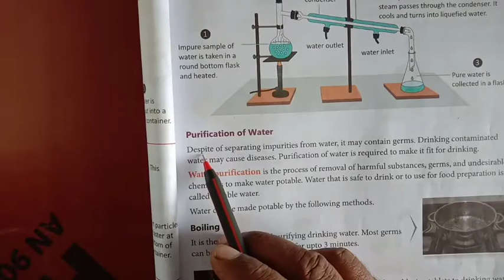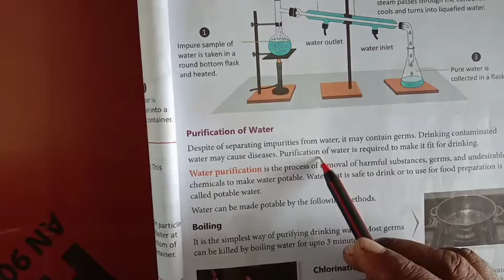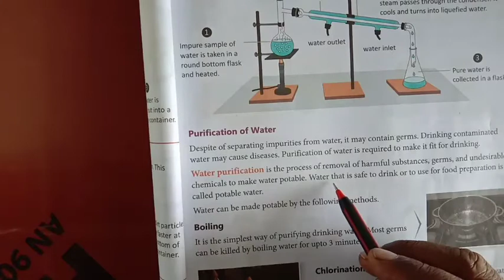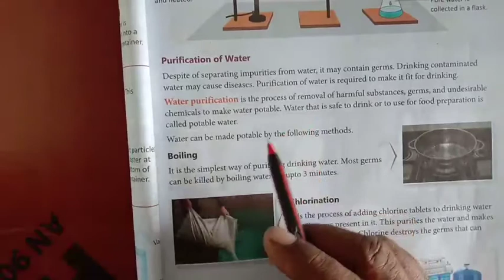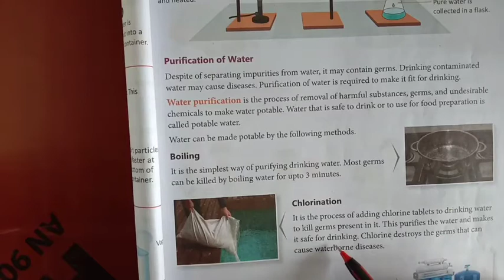Class-5-Science. Ch-5 Munna Sir